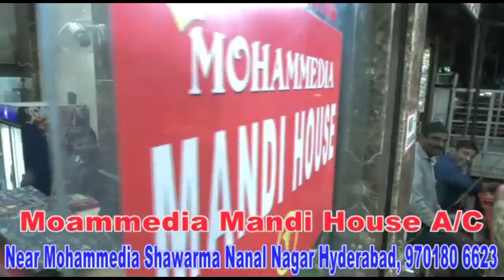ENGINE BOWLI PER 24 SALA SHAHRUK KA QATAL KRDIYA GAYA, FALAKNUMA PS LIMITS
FALAKNUMA POLICE STATION HUDUD MAI, DIN DAHAADE QATAL KA WAKHIYA PESH AYA ..

ABDUL SHAHRUK 24 SALA SHAQS, JO ANSARI ROAD KA REHNE WALA HAI, ..ACHANAK AAJ USKA QATAL KRDIYA GAYA .. KOI NA MALUM AFRAD NE USKA QATAL KRDIYA, .  YEH QATAL BEREHMANA ANDAZ MAI KIYA GAYA .. TEEZ HATYAARO KI MADAT SE; ..

ENGINE BOWLI BUS DEPO KE PAAS SATTAR HOTEL KE RUBARU FALAKNUMA POLICE STATION HUDUD KE TAHT, ..

JAISY HE ISKI KHABAR MILI .. FALAKNUMA ACP DEVENDER AUR UNKI TEAM MUQAM E HADESA PHONCHKER TAYKHIKAT KA AGHAZ KIYE ..AUR LASH KO OSMANIA MURDHA KHANA MUNTAQIL KIYE POSTMORTEM KE LIYE ..

EK CASE DARJ KRKE TAYKHIKAT KA AGHAZ KRDIYA GAYA ..

HUMAREY NUMAINDE REPORTER MOHAMMED ARBAZ KI KHASS REPORT PESH HAI